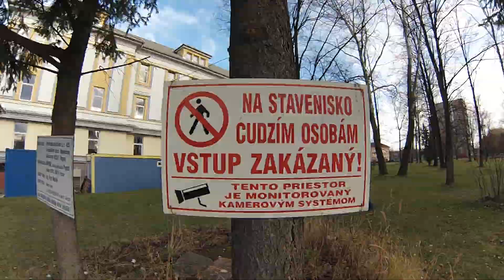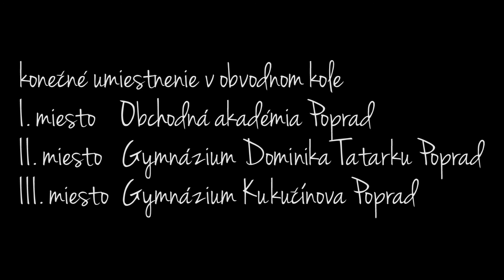Gymnázium, Kukučínova 4239/1, Poprad - 27. a 28. týždeň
matematický klokan, upratovanie areálu, obvodné kolo vo volejbale žiačok SŠ